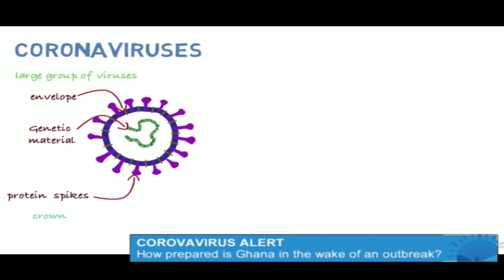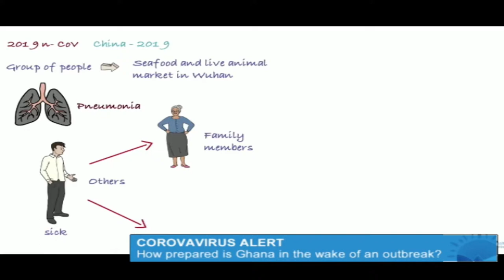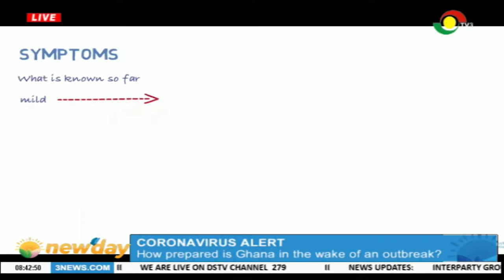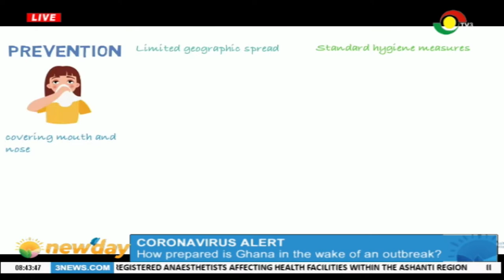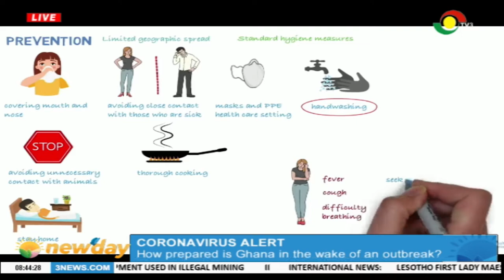Health segment - How prepared is ghana in the wake of Coronavirus outbreak